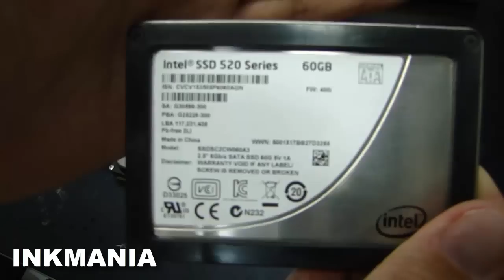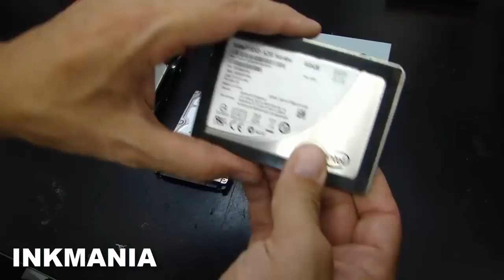Curso de Hadware - HD's oque são, como funcionam, dicas e muito mais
Neste vídeo aprenda mais sobre os hds ou Hard Disk de um pc ou note.
Mostro os tipos de Hd's disponíveis no mercado incluindo o tão desejado HD SSD de alta performance que não usa Disco.